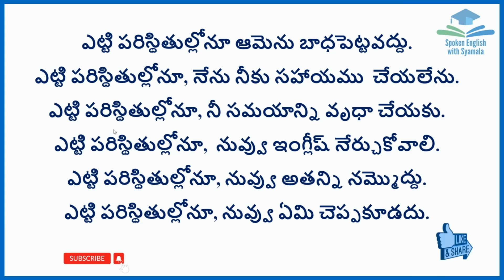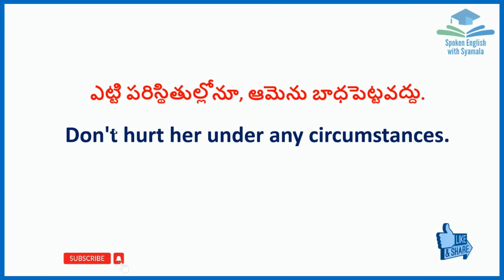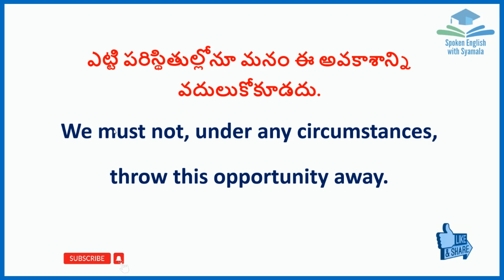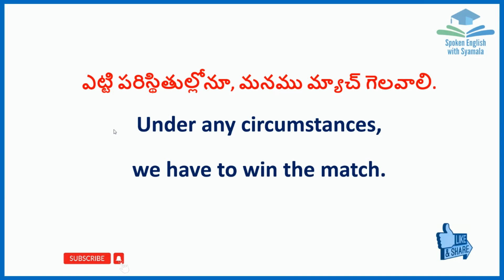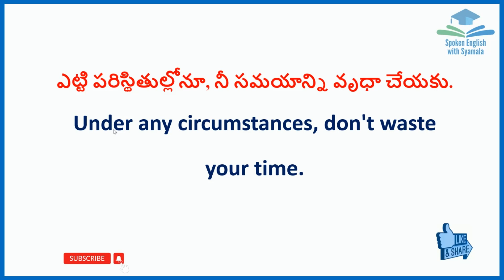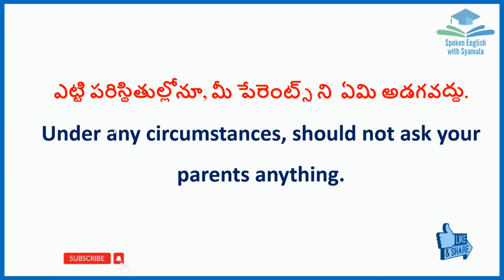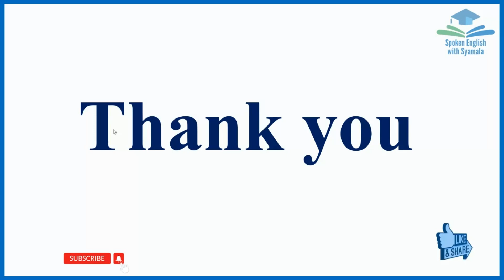"ఎట్టి పరిస్థితులలో " (under any circumstances) and related words in English | Syamala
Want to know how to say "under any circumstances" ("ఎట్టి పరిస్థితులలో ")in English? Watch this video and find out! In this video, we'll be exploring the meaning and use of the English phrase "under any circumstances."

This phrase is often used to refer to something that is mandatory or necessary. In this video, we'll look at the context in which the phrase is used and explore its other meanings. After watching this video, you'll be able to use "under any circumstances" in English with confidence!